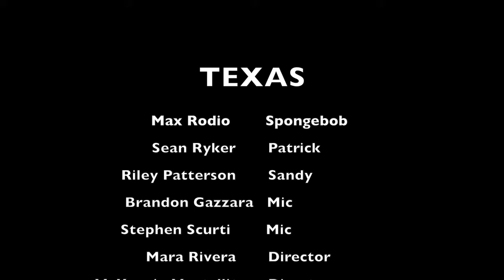TEXAS Brandon Gazzara